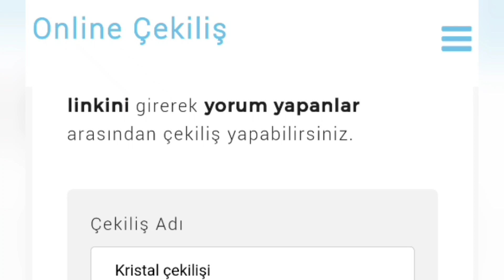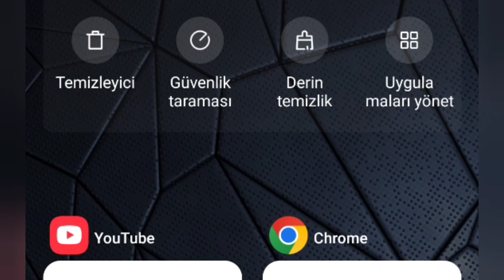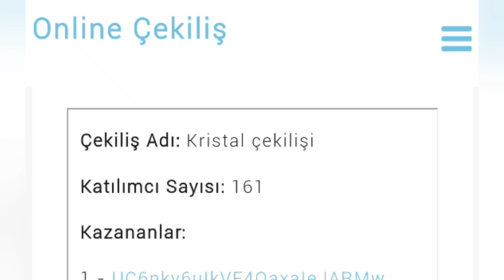6000 KRİSTAL HARCADIK ! - Shang Chi Efsanevi Savaşı - Çekiliş Sonuçları - Marvel Future Fight